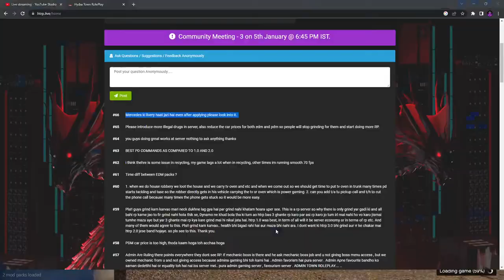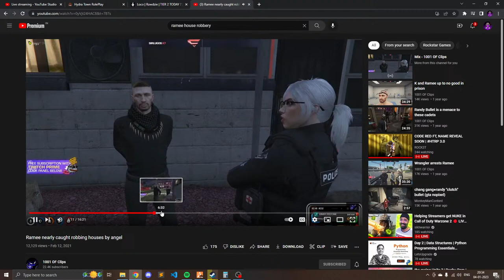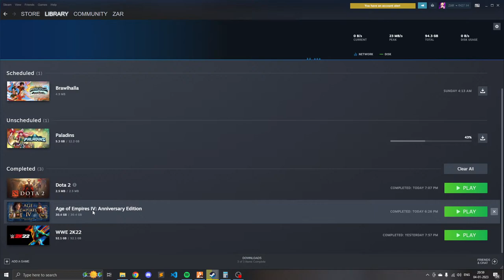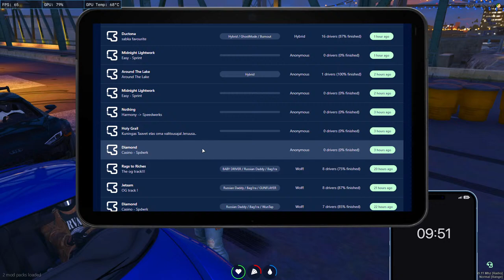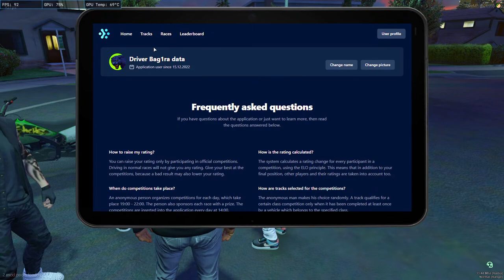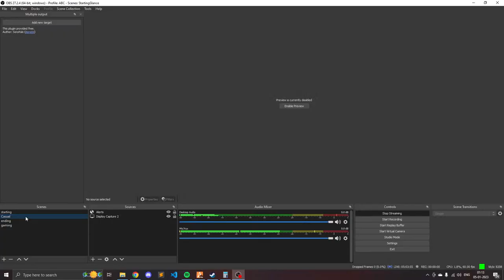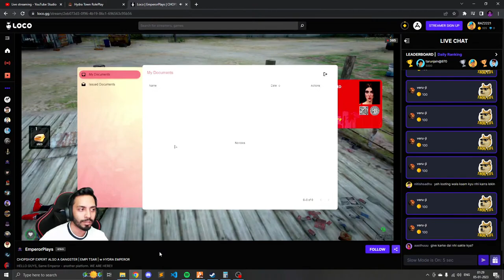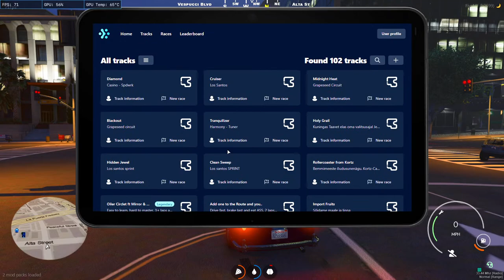the racing Units ? | Raghu Ram | HTRP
[Specs]

1) CPU - AMD Ryzen 7 3800x ( 8 Cores 16 Threads )
2) GPU - Zotac RTX 3070 Twin OC Edition 8GB DDR6
3) RAM - Corsair Vengeance 2x16GB 3200Mhz DDR4
4) Storage - 500GB Crucial P1 NVMe M.2 SSD
                      2 TB Baracuda HDD
5) Mobo - MSI B550 Gaming Edge WIFI
6) CPU Cooler - Deep Cool RM250 Twin Fan
7) Case - Cooler Master B511 Black Mesh
8) PSU - Cooler Master 650W Bronze Certified

[Social Media]